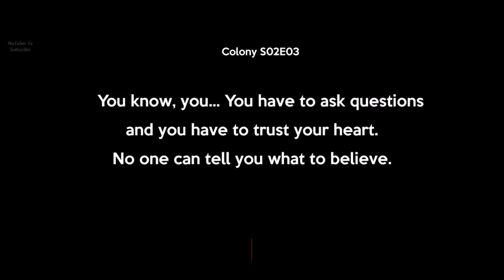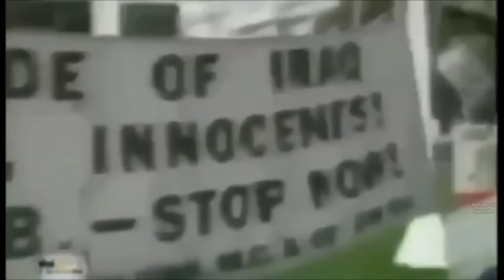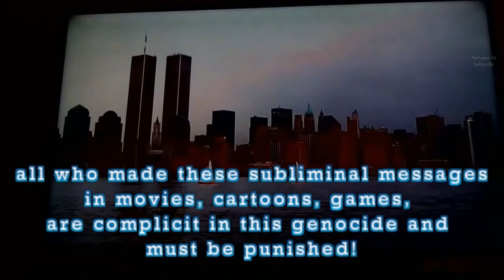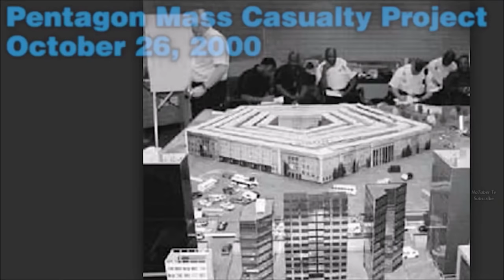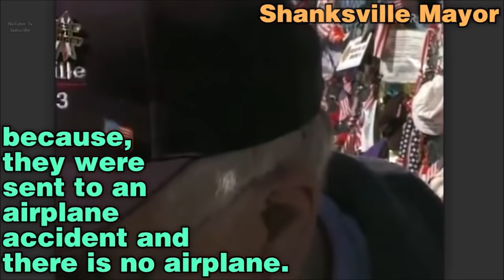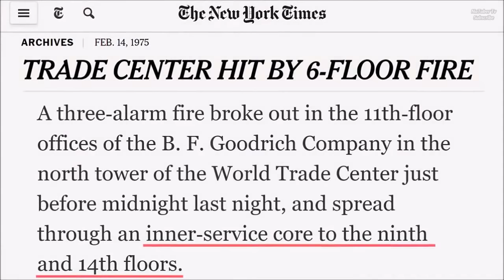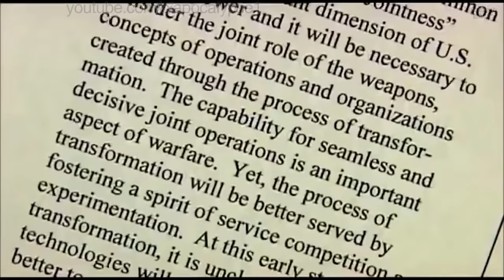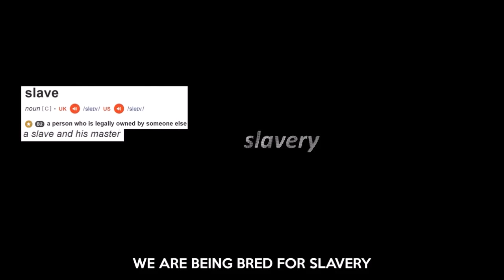What Do You Know About This ??? The Day the World Changed Forever - Free Fall Collapse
Did the building  and the towers collapse due to controlled demolitions? There are thousands of Architects and Engineers who concluded that was controlled demolition on the 3 buldings.

They say it fell primarily due to fire, and that the interior of the building separated from the exterior walls.

Witnesses at the scene were shocked to see the lack of remains of the airplanes.

0:00:24 MUST SEE - Save us from another misinformed, unfortunate disaster

0:01:56 Colony - Simplicity + Roger Morneau

0:03:00 They live - Simplicity

0:03:59 MUST SEE - Save us from another misinformed, unfortunate disaster

0:11:24 Bush Did it ???

0:12:34 IT'S A Felony OF USA

0:16:26 7 World - Center - Collapse

0:24:17 How Hot Was the Fire ???

0:27:26 Subliminal - Messages - Compilation

0:35:08 Who Was Warned Trump - Silverstein - Netanyahu?

0:41:49 Pentagon - Missing - Trillions & Airplane

0:51:05 Flight - Vaporized - Shanksville - Pennsylvania

1:00:39 Passport & Body - Found

1:04:10 Bush Did it ???

1:11:37 Hero - Censored

1:21:26 Army General Exposes the Truth

1:28:26 energy - systems

1:38:44 Rumsfeld - Was Energy Used

1:42:15 Don't Be Fooled - Secret Operation

1:44:44 They live Simplicity